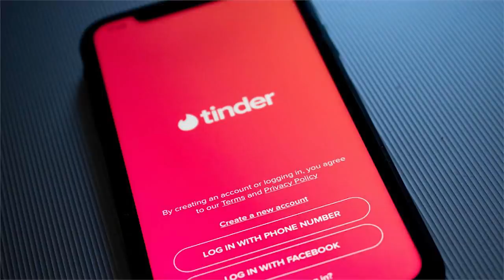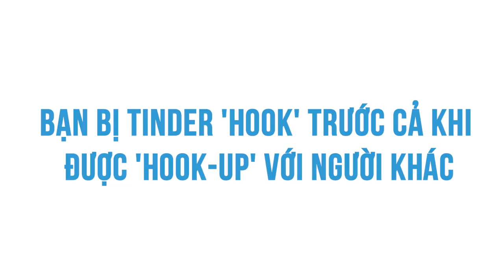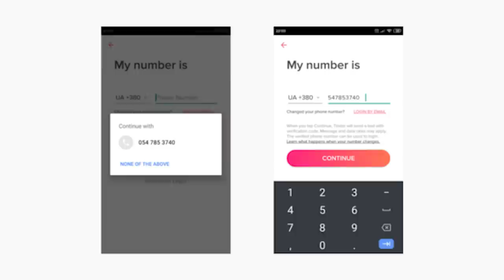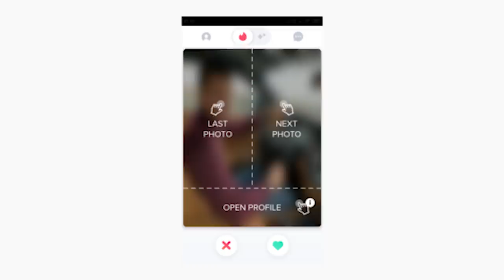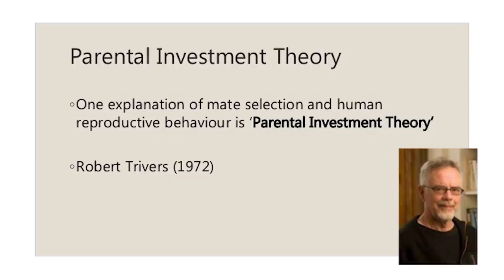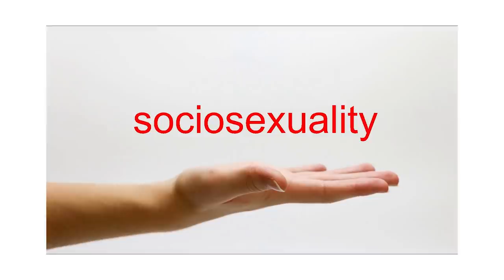Tại sao giới trẻ lại NGHIỆN TINDER như vậy?? | Tú Anh | YÊU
Tại sao giới trẻ lại nghiện TINDER như vậy?? | Nhện học yêu | Tú Anh | SPIDERUM

Tinder, Tinder, Tinder. Câu thần chú của những trái tim cô đơn, luôn được xướng lên cho dù không một ai biết rõ có thể biến trái tim cô đơn ấy trở nên bớt hiu quạnh hay không.

Ra mắt vào năm 2012 với hình thức một ứng dụng hẹn hò qua mạng dựa vào định vị người dùng để tìm ra "người tương hợp" hay "match", Tinder sớm vượt mặt người anh tiên phong Grindr với 100 triệu lượt tải và 10 triệu người dùng mỗi ngày, chính thức ngồi trên vị trí bá chủ lãnh địa ứng dụng hẹn hò
Bài viết: Nghiện Tinder có thể Lào Cai?
Được viết bởi: Tú Anh
Giọng đọc: Việt Anh
Editor: không phải Pinkdot